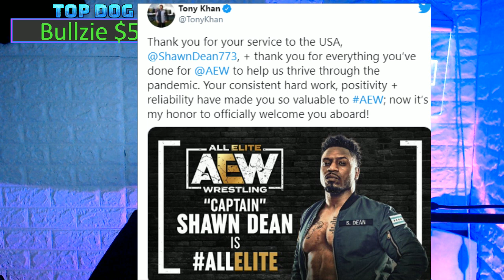AEW Signs Navy Captain ! - Q & A with Joe Cronin -WWE FASTLANE Matches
$4.20
$5 BUMM $5
$8 Gritty
$11 Duncachino

Skittles
TonkotsTodd
Alan Stober
UselessRobbie
D Crisp
Shell Bryan
Luis Antonio Rodriguez Alejandro
Jman fromkc
colonelstutters
Jerome Spicer
Kevin Murphy
tonyfromreveah
ColdBrewKrew
Junebug
Duane Crenshaw
sixx535
Joseph Lightsey
Jay
Sith_Negan
My Son Champion
NickY J
GARGUTS ENTERTAINMENT
Adtr 210
Gordon Bombay
Talk2MeNice
Drewbar100
Matt Rossmeier
Jason Tarr
JDVenom
starsrm

JuneBug
Dwelsh
ItsBulzie !
Schleppy13
Justin Mcneil
DMOON
Jason Tarr
Sith Neegan

TheBear1322
Gorilla Strong
Nikki T
The Goon
TNA_Better Than WWE
JustCallmeLuke
NullDeath
ABELsalasJR
BADOMEN666
WoolhatDemon
AruShinchu
Lemon

JDfromny206 wrestlelamia
Joe Cronin
wwe